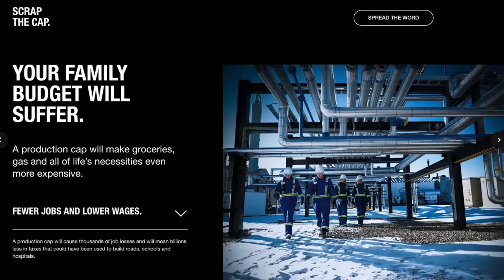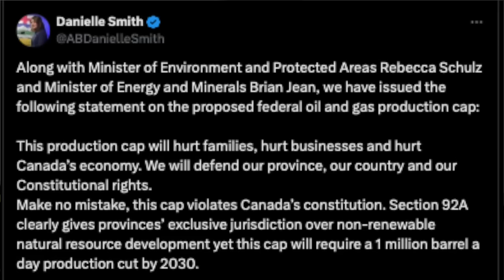LILLEY UNLEASHED: The Liberals ongoing fight with Alberta over natural resources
Sun political columnist Brian Lilley talks about the ongoing war between Ottawa and the Liberals and their Western provinces, like Alberta, when it comes to natural resources like oil and gas with a cap on emissions.